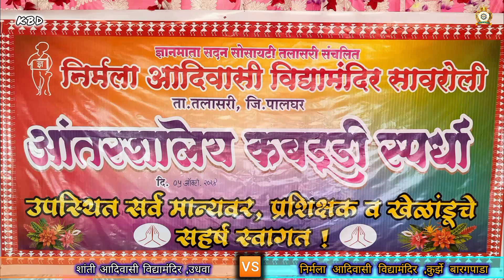( मुले )शांती आदिवासी विद्यामंदिर ,उधवा💯🏆 🆚 निर्मला आदिवासी विद्यामंदिर , कुर्झे बारगपाडा🤼🔥५/१०/२४